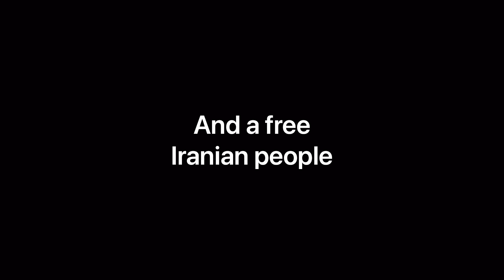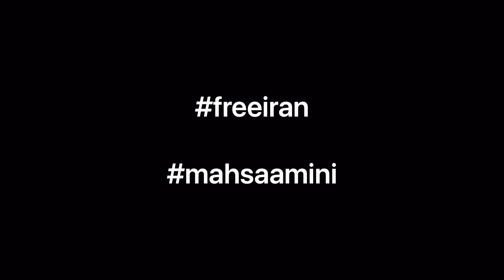Showing up for mahsaamini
The illegitimate dictatorship in Iran needs to go. It’s way past time for the Super Nova energy of a free Iranian people to be fully realized. On October 1, 2022, thousands in San Francisco came out to speak the name of Mahsa Amini.

NB: The music is by Shervin Hajipour. The lyrics are collection of Tweets from Iranians the world over explaining the fundamental reasons why the impossibly brave people in Iran are fighting for their right to exist as free people. Since the songs release, Hajipour has been arrested and his whereabouts are unknown.